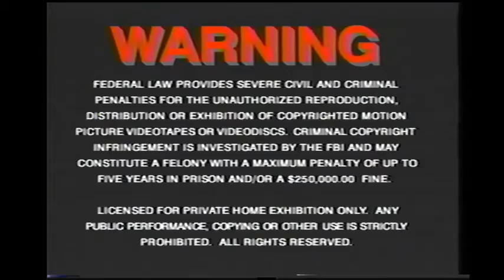Opening To All Dogs Go To Heaven 1990 VHS (Version #1)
Here is the opening to Version #1 of the 1990 VHS of All Dogs Go To Heaven, originally uploaded by Anthony Craig's Movie Corner.